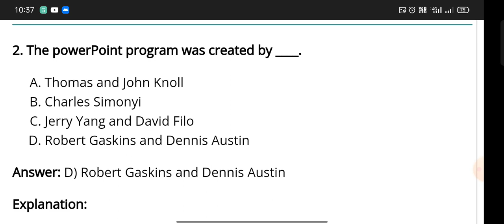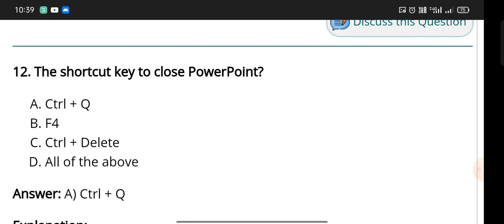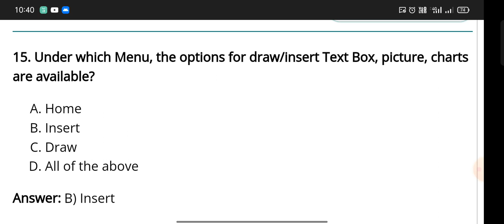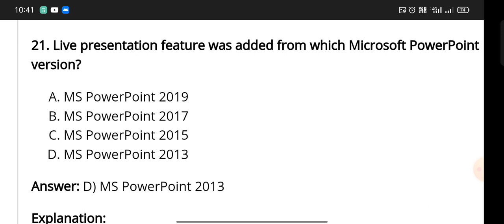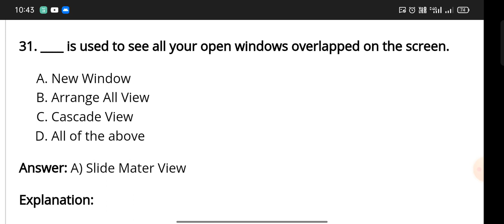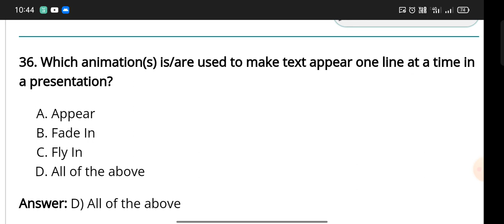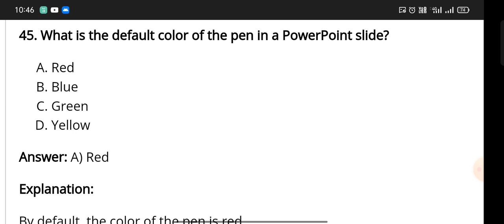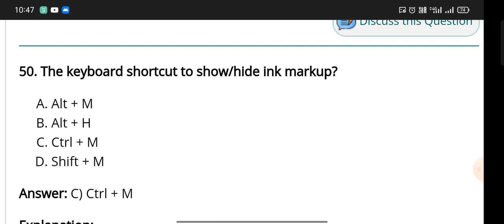MS POWERPOINT MOST IMPORTANT MCQ | FOR JOA IT, CLERK, BANKING EXAM, SI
Ms PowerPoint important MCQ